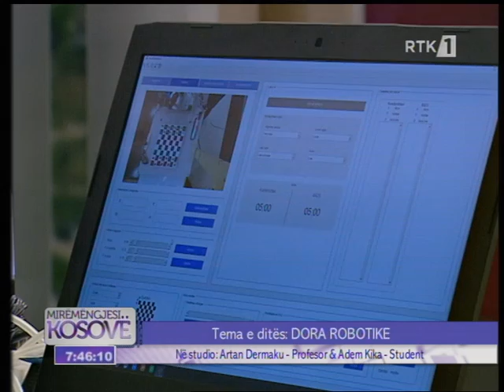Mysafiri i Mëngjesit Artan Dermaku & Adem Kika 11.04.2017